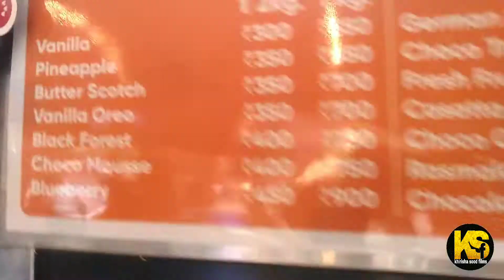Dough & Cream | नया साल मुबारक 2022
pastry palace Janakpuri har tarah ki pastry and cake
 Dough & Cream